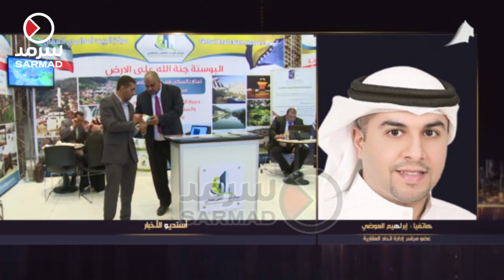مداخلة ابراهيم العوضي عضو مجلس إدارة اتحاد العقارية حول تعليمات التجارة في مكافحة غسيل الأموال